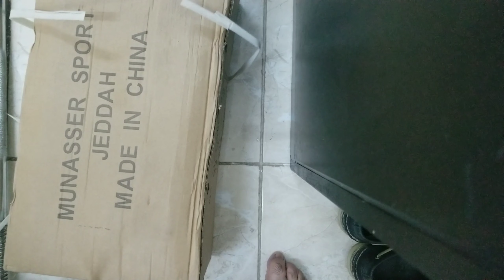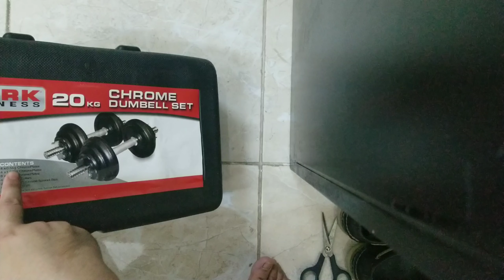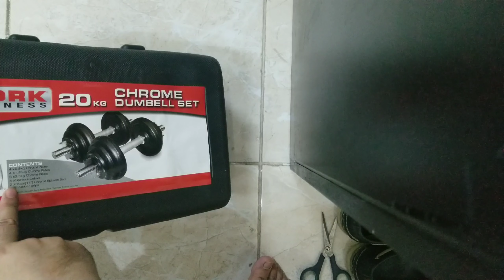UNBOXING 20KG SETS OF DUMBBELLS - KIB Life Vlogs